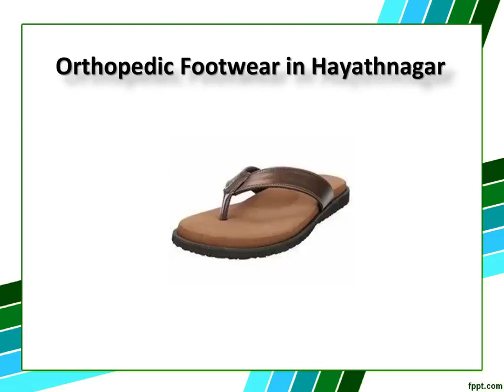Orthopedic Footwear in Begumpet, Orthopedic Footwear in Lingampally Diabetic Ortho Footwear India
Diabetic Ortho Footwear India is proud to offer a wide range of orthotic friendly women's, and men's stylish footwears and comfortable shoes in Hyderabad, India.